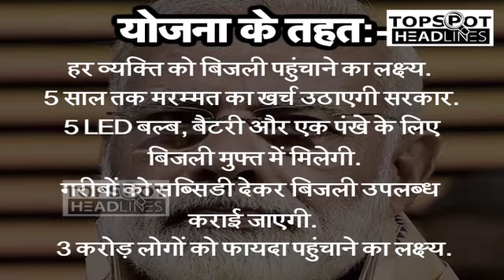PM मोदी ने लॉन्च की 'सौभाग्य योजना’,5 साल तक 24 घंटे मिलेगी फ्री बिजली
Prime Minister Narendra Modi on Monday launched the Sahaj Bijli Har Ghar Yojana ‘Saubhagya’ for the poor and to provide power to all families in India. The total purview of the Saubhagya Yojana is Rs 16,320 crore while the government budgetary assistance is at Rs 12,320 crores.